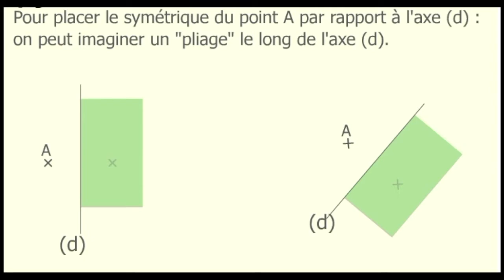symétrique d'un point